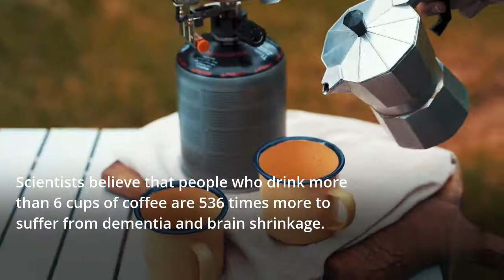what causes brain shrinking?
You drink too much coffee

There is no harm in eating 2 or 3 cups of coffee a day.  But some people drink too much coffee a day.  Scientists believe that people who drink more than 6 cups of coffee are 536 times more to suffer from dementia and brain shrinkage.

Drink too much alcohol

Drinking too much alcohol can cause chemical changes in the brain that affect the function of neurotransmitters and shrink the brain.

Have too much stress and anxiety

High levels of the stress hormone cortisol affect brain function and size, and people with persistent stress develop memory problems.

Do not have physical activity

Lack of physical activity in the long run, in addition to the physical effects it has on our body, also causes dementia and poor memory.

Have poor hearing

People with hearing loss develop brain contractions faster than other people because they are less involved with their brains and more stressed.

Therefore, if you have a hearing impairment, see a specialist immediately for treatment and improvement.